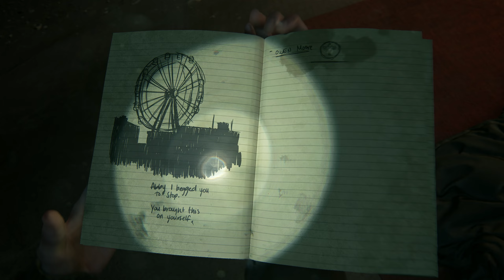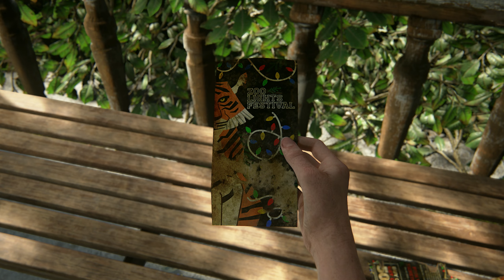The Last of Us Part II Remastered (HINDI) Gameplay Walkthrough Part 17 "ABBY IS BACK"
EXPERIENCE ELLIE AND ABBY'S EMOTIONAL JOURNEYS, REMASTERED FOR PS5
Play the winner of over 300 Game of the Year awards, remastered for the PlayStation®5 console. Relive or play for the first time Ellie and Abby’s story, now with graphical enhancements, new gameplay modes like the roguelike survival experience No Return, full DualSense™ wireless controller integration, and more.

THE LAST OF US PART II REMASTERED KEY FEATURES
Experience an array of technical enhancements that make The Last of Us Part II Remastered the definitive way to play Ellie and Abby’s critically acclaimed story.

Native PS5 enhancements
Built for the PS5, The Last of Us Part II Remastered enhances the original PS4 game in ways not possible before. Visual performance now includes native 4K1 output in Fidelity Mode, 1440p upscaled to 4K in Performance Mode, and an Unlocked Framerate option for TVs that support VRR. The Last of Us Part II Remastered also includes improved load times to let you jump right back into the action. Descriptive Audio and Speech to Vibrations have also been added to The Last of Us Part II Remastered's suite of accessibility features.

No Return – A roguelike survival mode
Experience deep combat via an entirely new mode! Survive as long as you can in each run as you choose your path through a series of randomized encounters featuring different foes and memorable locations from throughout The Last of Us Part II, all culminating in tense boss battles.

Unique gameplay modifiers can offer new and unexpected challenges as you fight to succeed – and survive – in a host of different encounter types. Play as a variety of characters including never-before-playable characters like Dina, Jesse, Lev, Tommy and more,2 each with unique traits to offer different playstyles, and unlock skins for them as you progress to use in the mode. Find out more about No Return.

Delve deeper into this beloved adventure and learn how the original game was created. Lost Levels let you explore early-development versions of three new levels not seen in the original The Last of Us Part II: Sewers, Jackson Party and Boar Hunt. Enjoy hours of new developer commentary about The Last of Us Part II’s development as you experience the game.

Live up to your musical potential with Guitar Free Play, which includes new instruments, or take on the new Speedrun Mode2 and post your best times. Take incredible Photo Mode shots with additions like dynamic lighting, Frame Forward, and Gaze Direction, as well as new frame and logo options.

The Last of Us Part II Remastered also features brand new unlockable character and weapon skins for players to use for both Ellie and Abby.

Graphical improvements and full DualSense™ wireless controller support
The beautiful yet dangerous world of The Last of Us Part II Remastered is brought to new life on the PS5. This version features increased texture resolution, increased Level-of-Detail distances, improved shadow quality, animation sampling rate, and more. The Last of Us Part II Remastered also makes full use of the DualSense wireless controller's haptic feedback and adaptive triggers to allow every weapon to feel distinct and convey an increased sense of presence in your surroundings as you explore the snowy mountains of Jackson and the rain-drenched city streets of Seattle.